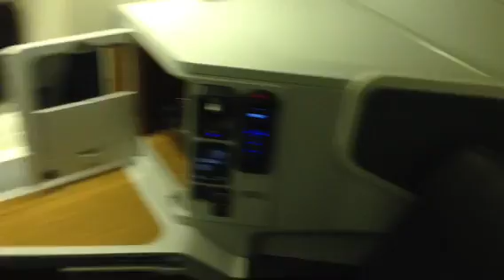AA 777-300 Shenanigans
Tour of the new plane with a cameo from a super friendly flight attendant!

Pack your bags: In TPGtv, travel expert and founder of ThePointsGuy.com Brian Kelly showcases the extraordinary experiences made possible by maximizing frequent flyer miles and credit card points. The web-series follows Kelly as he journeys to far-reaching destinations around the globe traveling in style for a fraction of the cost. The first season of ten episodes sees Kelly take a once in a lifetime odyssey around Africa. Traveling from Ghana and Rwanda to South Africa and Doha, he discovers remarkable people and uncommon travel experiences while taking viewers inside the luxury hotel and resort accommodations that his points and mileage strategies secure.